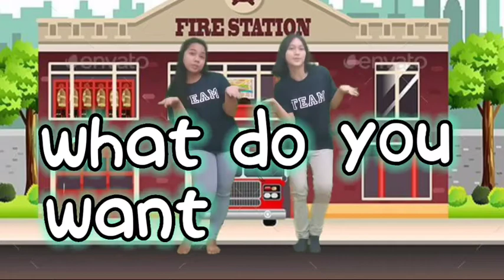Active Home Learning K-2 Class : Music & Movement - Occupation Song